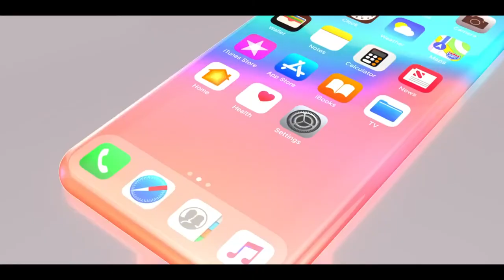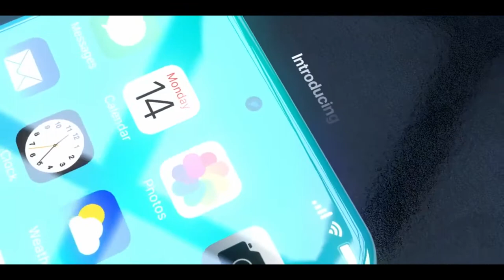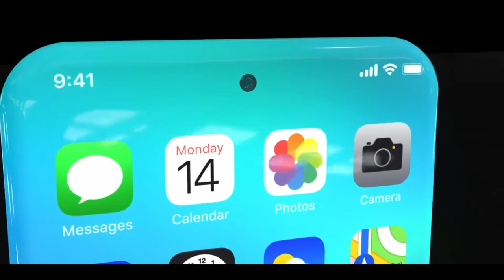iphone 13 review/trailer/first look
This video about 'iphone 13 review/trailler/first look'